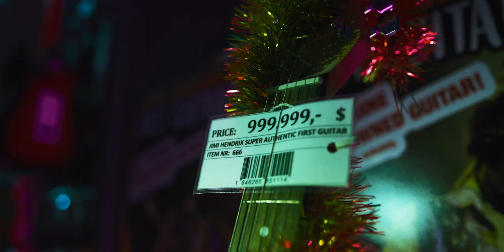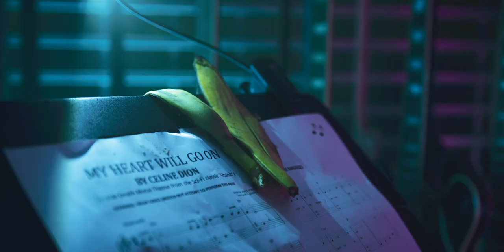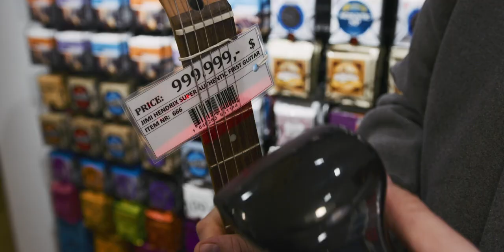Defecto - All For You (Official Music Video)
Official music video for All For You by Defecto of their album, Duality.

Lyrics:
I see a wasteland behind you
I know we're wasting, we waste away

Boasting of all that you undo
You're falling, you're falling into disgrace

But do you ever think of where we came from?
And what our hearts are for?

Oh, it's all for you
And the things you do
Yeah, It's all for you

So put your faith in your money
You bury all that you can yeah

But tell me, when you sleep, are you free
Or do you, or do you, feel despair?

Cause you never think of all that came before
And what will follow now

And you wanna stay young
And you wanna bear witness
You better slit your tongue
You better stay and bear witness
It all starts right here

Fearlessly wasting away